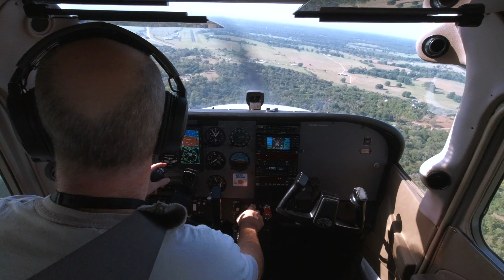Landing at 84 Romeo - Smithville Crawford Municipal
In-cockpit video capture with the DJI Osmo Action of my landing at 84R - the Smithville Crawford Municipal Airport near Bastrop, Texas in a 2003 Cessna Skyhawk SP.  This aircraft is upgraded with an Aspen Primary Flight Display (PFD).